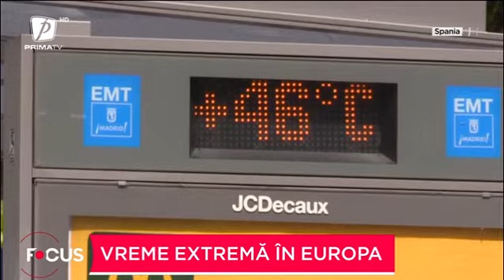Vreme extremă în Europa